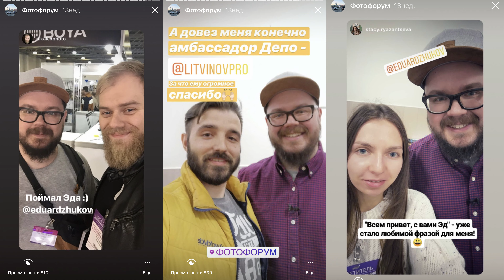20000 ФУД-ФОТОГРАФОВ | + условия giveaway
20000 ФУД-ФОТОГРАФОВ! Спасибо каждому из вас!)
- присоединяйтесь к сообществу по фуд-фотографии!
Закрытый чат про фотосъемку еды, записи всех трансляций, общение и ответы на вопросы!